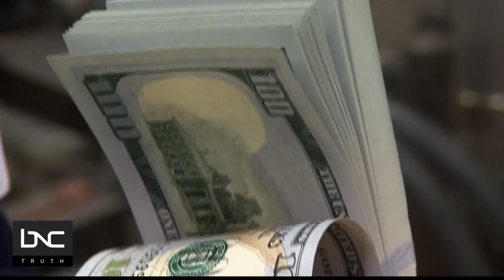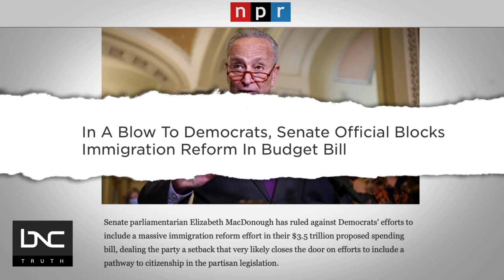Congress Has 10 Days To Agree on Federal Spending Plan To Avoid Shutdown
Congress has 10 days to agree on a federal spending plan to prevent a government shutdown.

The hurdle is how to handle the nation's debt. U.S. Treasury Secretary Janet Yellen warns against defaulting on payments.

In a Wall Street Journal op-ed Yellen says, "Failing to raise the debt limit would produce widespread economic catastrophe."

Democrats want to raise the debt ceiling in the budget, due at midnight on Oct. 1, and Republicans want the debt ceiling increase added to President Joe Biden's Build Back Better Agenda.